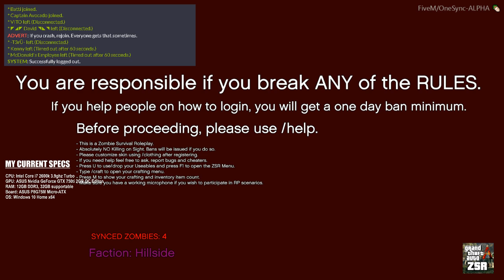FiveM Zombie Survival Roleplay - Mark Hudson Introduction!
Have questions?
You know what to do, don't be shy. ;)